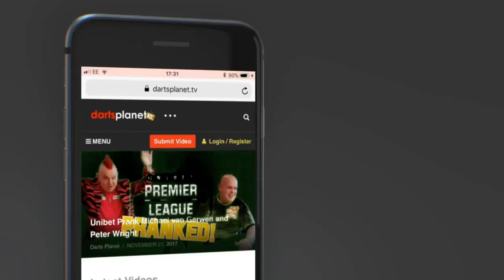PDC WALK ON GIRLS AXED | WHAT DO YOU THINK? | HAVE YOUR SAY IN OUR POLL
This video is covering the axing of the PDC walk on girls, what do you think? Should they have been axed, has the world gone mad?

Don't forget to checkout my website at .